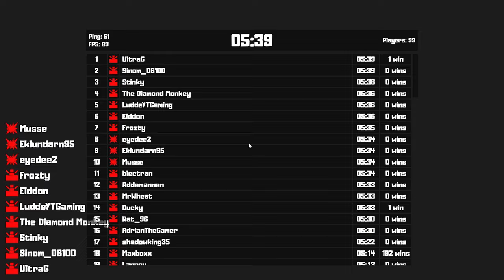Party Bots är ÄNTLIGEN ute!!